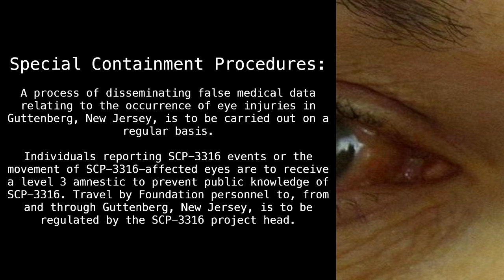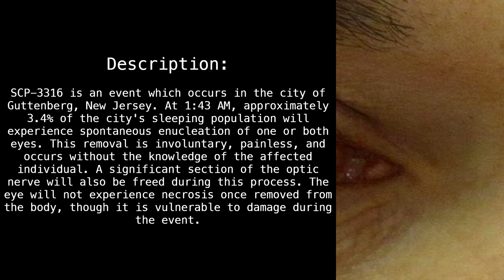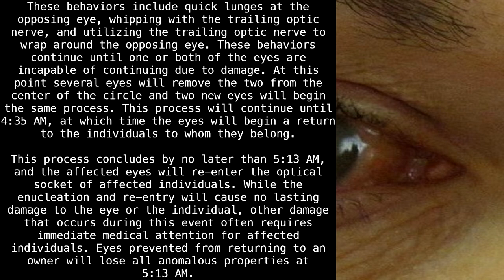SCP-3316 "The Grand Spectacle" [SCP Wikidot]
I see.

Article by "Doctor Cimmerian".

Sections:
00:00 - Classification
00:12 - Special Containment Procedures
00:50 - Description